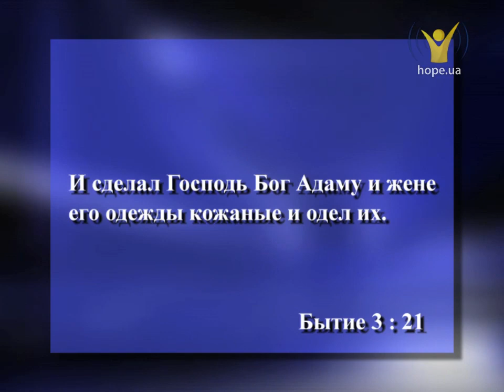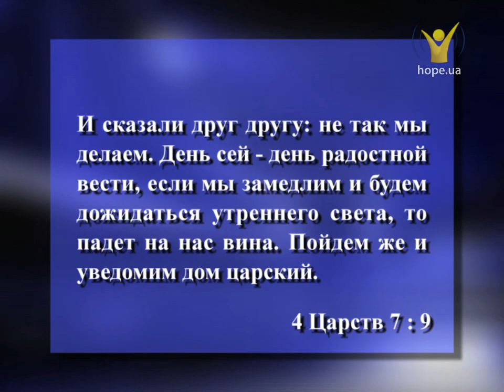Одежда христианина. Василий Костюк | Проповеди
Бог подарил человеку одежду после грехопадения. Теперь одежда стала частью нашего человеческого бытия. 21 век стал особым веком, во многих случаях мы видим как люди поклоняются одежде через показы мод. Но не для этой цели Бог подарил нам одежду.